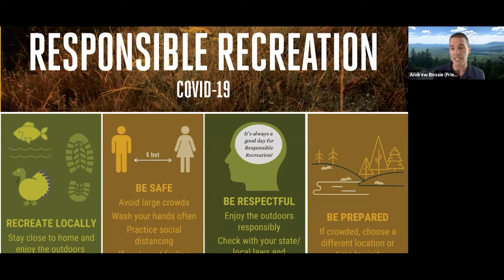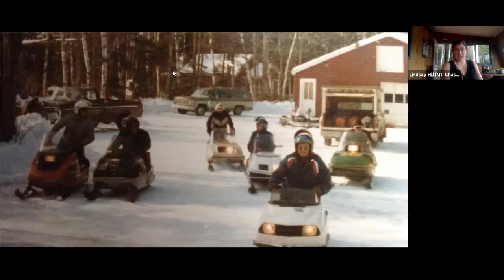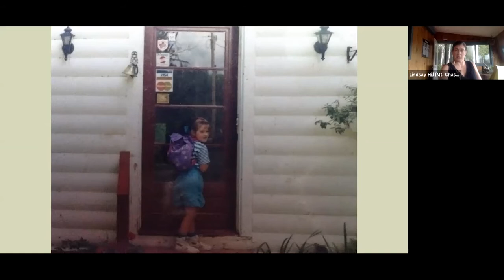Katahdin Woods & Waters: 4 Years of Progress (Pre-recorded Webinar)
Katahdin Woods & Waters National Monument (KWW) is turning four & we celebrated with a webinar to mark this exciting milestone! Join us & learn about upgrades to trails, roads, & signage, how KWW is supporting local businesses, & why national monuments like KWW are so important to our nation’s future!

In this pre-recorded presentation, you'll hear from the following panelists:
Andrew Bossie, Executive Director, Friends of Katahdin Woods & Waters
Lindsay Hill Downing, Owner, Mt Chase Lodge
Kristen Brengel, Senior Vice President of Government Affairs, National Parks Conservation Association